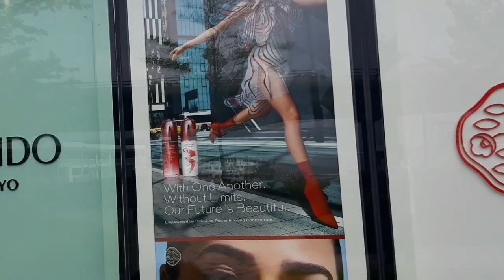At Harbour Plaza North Point Hong Kong /Kurdapya Annvlog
Hello guys it's me Ann,welcome again to my channel this video I'm sharing to you is the beautiful view of Harbour Plaza, The amazing beauty of million flowers with the combination of blue pink and lavender colors attracts more people to take selfies here. This place is so relaxing facing the Port is so relaxing and stress free.
Thank you to all who's always there supporting my channel...keep safe everyone..
Kissesssss...